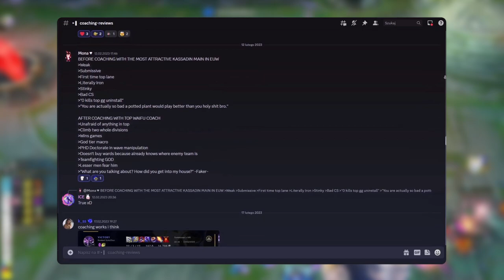Master Control Mages and Stage Epic COMEBACKS in 30 MINS - Full Commentary ft. Malzahar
Unlock the Essential Concepts for Dominating the Mid-Lane with Control Mages! Join the ranks of successful League of Legends players as you learn from the top Metafy Coach, #1 Malzahar
expert xblademojo. Get Ready to level up your game and approach League like a puzzle.
Say goodbye to losses and hello to more Wins!

0:00 Preview
0:13 Gameplay Commentary
34:02 Access 200 + VODS